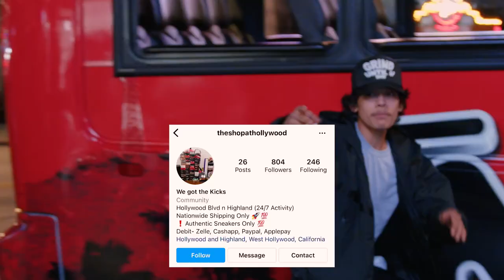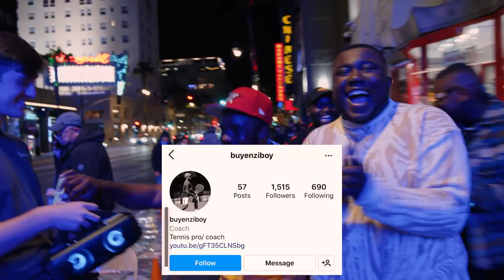Asking Random Strangers to Freestyle on My Beats!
Comment who you think had the best bars and what your favorite lines were!

Come hang in the discord to collab with like minded people and get access to exclusive sounds and access!